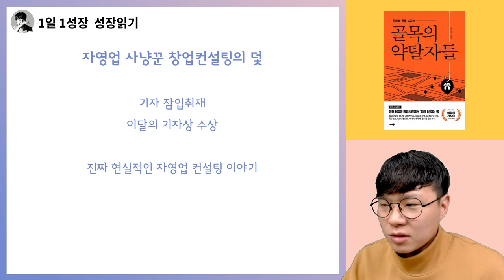이 사람들은 절대 믿지마세요 I 골목의 약탈자들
📚 『 골목의 약탈자들 』 도서 구매 📚

고맙습니다.